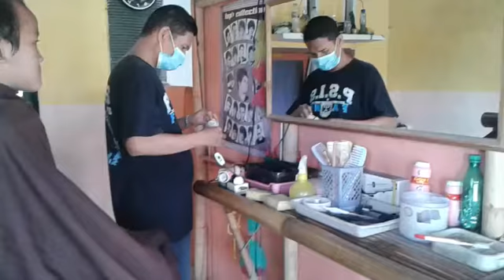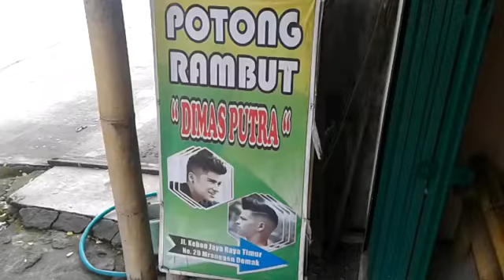Mas athan minta potong rambut ll isi liburan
Untuk ngisi libur ahir pekan,  mas athan minta potong rambut di pak kus.